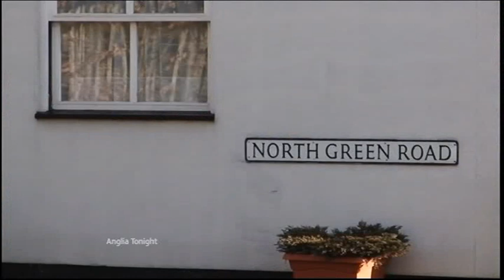Anglia News Norfolk Freezing Weather Injures & Horse Rider Rosie Chinery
Saxthorpe Freezing Weather Injures.

Bishop's Stortford Boys Body Pulled from lake.

Norfolk Police Arrest Man Over Hit & Run Accident.

Northampton Child died from Natural Causes.

Great Yeldham Horse Rider Rosie Chinery Recovery